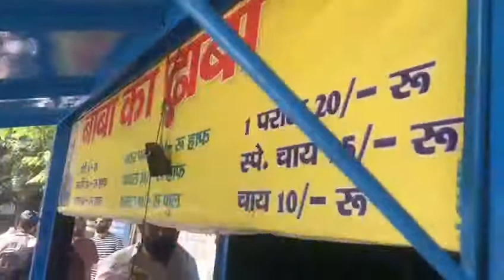babakadhaba /Baba Ka Dhaba/ (kal tak sannata tha Aaj Kitne Log Jamma Hai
जिस "बाबा का ढाबा" में कल तक सन्नाटा था आज कितने लोग जमा हैं बहां देखिये, ये है सोशल मीडिया की ताकत...

बहुत बहुत धन्यवाद दिल्ली वासियों. 💘💓💕